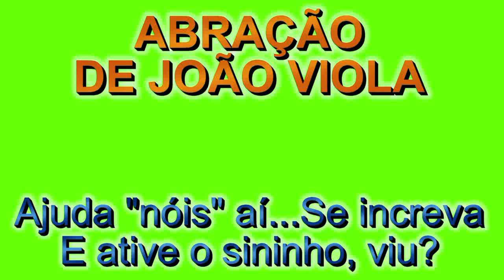João Viola - BRINQUEDO VELHO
Programa:  Clube do Bolinha
Arranjos: Maestro Otávio Basso